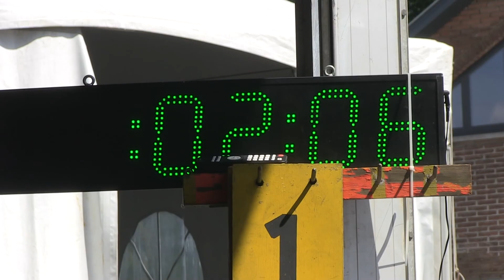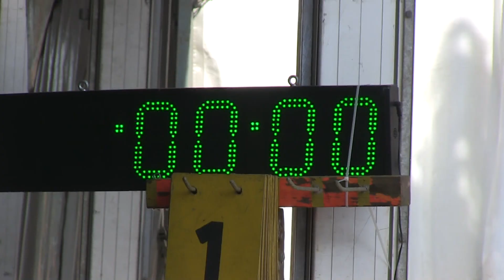Herenstraat Kermis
Al voor de 61ste maal organiseert " het Feestkomiteit van de Herenstraat en Zijstraten", een vierdaagse kermis met allerlei activiteiten en live-optredens